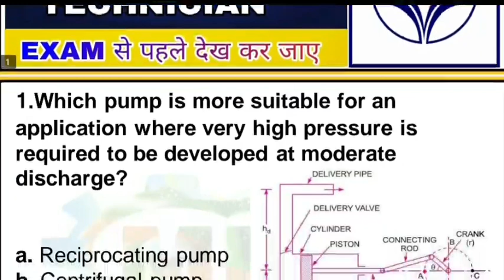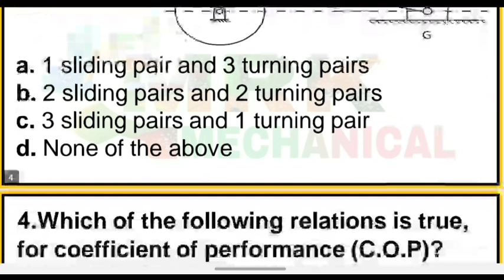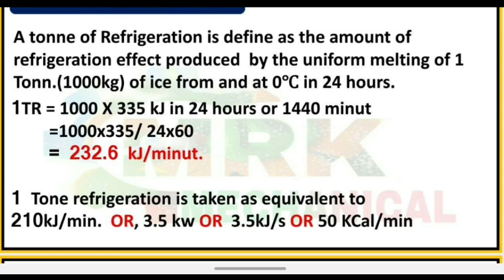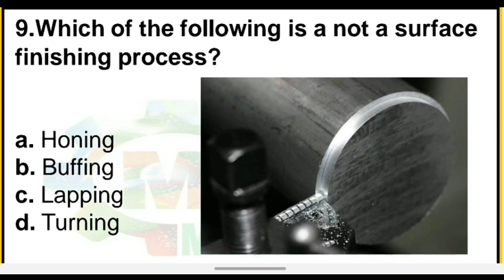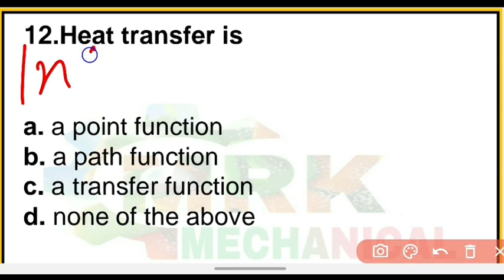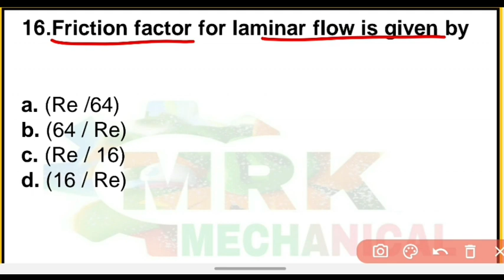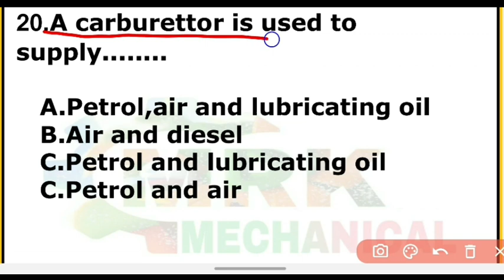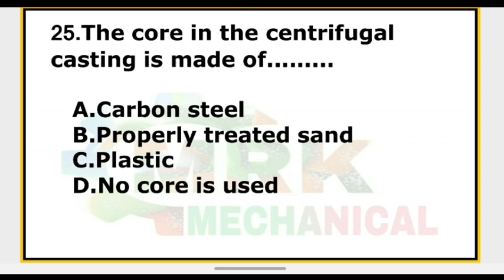HPCL MECHANICAL IMPORTANT QUESTION AND ANSWER||HPCL PREVIOUS YEAR PAPER||HPCL MECHANICAL ASSISTANT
IN THIS VIDEO HPCL VERY MOST IMPORTANT MECHANICAL MAINTENANCE QUESTION PAPER
EXAM से पहले देख कर जाए

10 KA DAM PART

hpcl important mechanical engineering question and answer
HPCL maintenance mechanical previous year question and answer,
HPCL QUESTION PAPER 2020,
HPCL PRODUCTION QUESTION ,
HPCL FLUID MECHANICS QUESTION AND ANSWER,
HPCL VISAKH REFINERY MECHANICAL QUESTION PAPER,
HPCL VISAKH REFINERY PREVIOUS YEAR QUESTION PAPER